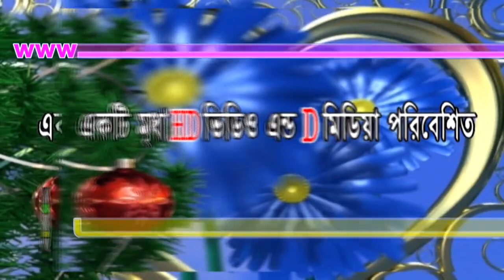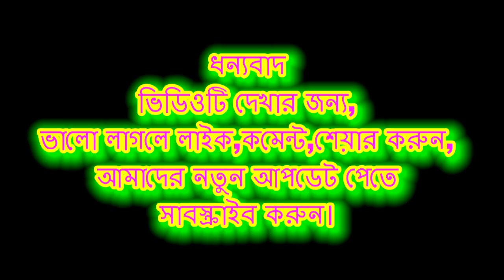New Waz| Allahr Olir Keramoti Maulana aminul Islam Chaudhary | Khadem Bishu Zaker Monjil (Mridha Hd)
Allahr Olir Keramoti  Maulana aminul Islam Chaudhary  Khadem Bishu Zaker Monjil Faridpur (Mridha Hd)